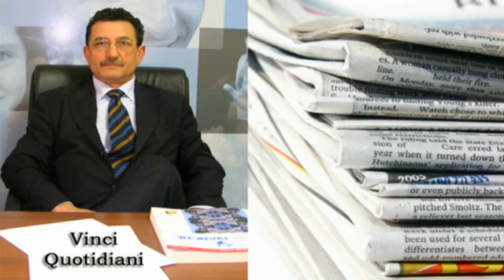Vinci Quotidiani appello a Dio per Roverto Cobertera 26 Settembre 2015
L'uomo nero deve morire? La vicenda di Roverto Cobertera, detenuto in Italia, , di 50 anni, di colore, originario di Santo Domingo. Roverto è stato condannato alla pena dell'ergastolo dalla Corte di assise di Varese per concorso in omicidio. Roverto è stato anche condannato alla pena di 8 anni di reclusione per spaccio di stupefacenti.